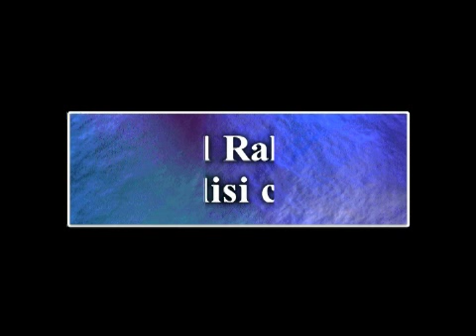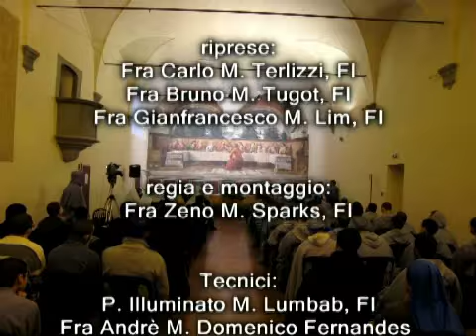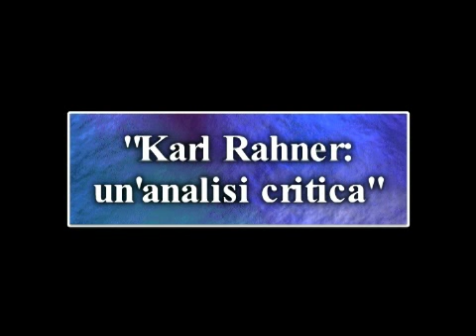Un nuovo approccio storico ermeneutico al pensiero di Rahner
3a Conferenza al convegno di studi su Karl Rahner tenutasi a Firenze il 22-23 novembre 2007. Un nuovo approccio storico-ermeneutico al pensiero di K. Rahner . Conferenza di P. Paolo M. Siano.